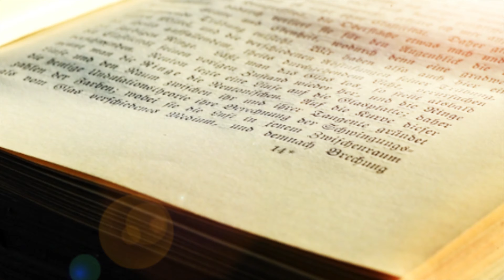Praying in Church Royalty Free NO COPYRIGHT Music and Video Footage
ALL THE MUSIC AND VIDEO FOOTAGE USED IN OUR CHANNEL
ARE ROYALTY FREE/NO COPYRIGHT MATERIALS.